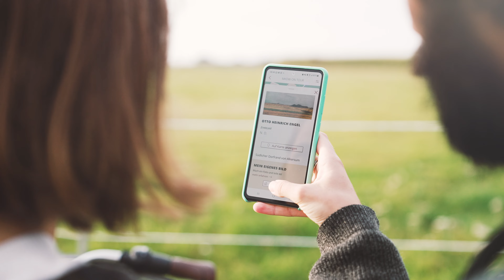Museum Kunst der Westküste: Erlebe hochkarätige Kunst auf der Insel Föhr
Das Museum Kunst der Westküste ist ein gemeinnütziges Stiftermuseum, das im Sommer 2009 in Alkersum auf Föhr eröffnet wurde. Es sammelt, erforscht und vermittelt Kunst, die sich mit den Themen Meer und Küste auseinandersetzt. Der Schwerpunkt liegt dabei auf den Westküstenländern Niederlande, Deutschland, Dänemark und Norwegen und hier auf der Kunst des 19. bis 21. Jahrhunderts.

Die norwegische Landschaftsmalerei umfasst Werke u.a. von Johan Christian Dahl, Peder Balke, Edvard Munch sowie deutschen Künstlern, die früh das Land im hohen Norden entdeckten. Einen Schwerpunkt bilden ferner die Werke der Maler der dänischen Künstlerkolonie Skagen, darunter Anna und Michael Ancher, Peder Severin Krøyer oder Christian Krohg. Die norddeutsche Malerei wird u.a. durch Hans Peter Feddersen und Otto H. Engel, den sogenannten „Maler von Föhr“ repräsentiert. Für die deutsche Nordseeküste begeisterten sich auch expressionistische Künstler wie Max Beckmann, Erich Heckel und Emil Nolde.

Herausragend vertreten ist überdies der deutsche Impressionist Max Liebermann, der die Sommer regelmäßig an der niederländischen Küste verbrachte. Diese wird auch von den holländischen Romantikern wie Andreas Schelfhout oder den Vertretern der Haager Schule wie Henrik Willem Mesdag oder Jozef Israëls in den Blick gerückt. Mit Piet Mondrian und Jan Toorop kündigt sich die Moderne an.

Zahlreiche Werke von Gegenwartskünstlern sind ebenso in der Sammlung anzutreffen, darunter Thomas Wrede, Jochen Hein, Nan Hoover, Joakim Eskildsen, Anja Jensen, Martin Parr, Trine Søndergaard, Mila Teshaieva und Volker Tiemann.

Die Sammlung Kunst der Westküste kann nicht permanent in einer Dauerausstellung gezeigt werden, sondern erhält jährlich neue thematische Zuschnitte in wechselnden Ausstellungen.